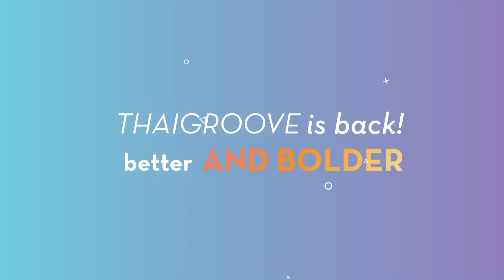Let's GROOVE and Live Fully!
THAIGROOVE is back! And it’s better and bolder this time round. Join Thailand’s virtual multi-brand showroom experience, bringing good vibes and great creations from Thailand to the world.
Life’s grooving back into place and we are all ready to move forward and live fully.
Meet the best of Thai creations and the makers in a virtual world with close to 200 curated Thai brands that will take you on an exciting creative discovery under the theme “Let’s GROOVE and Live Fully!”, giving you fresh business ideas and endless new partnership opportunities.
◆ Selected certified quality brands from food to well-being, from furniture and fashion to cool lifestyle creators.
◆ Packed with beautiful rich contents.
◆ Inspiring yet easy navigation by brands, by categories or by collections.
◆ Connect directly with the brand makers wherever you are.
Let's GROOVE and Live Fully! Join THAIGROOVE.COM